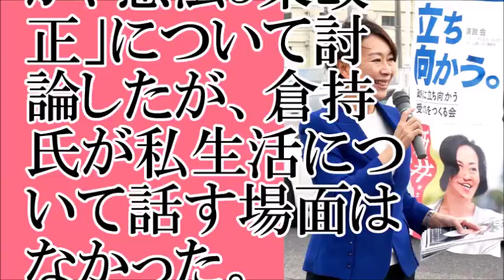【不倫？】ダブル不倫疑惑が報じられた弁護士の倉持麟太郎氏、テレビに出るも、無言【ちゃんねる大和】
【関連動画】
山尾志桜里🔴【記者会見】不倫報道マスコミ追求を逃げまくる山尾しおり議員（マスコミ質問 応答）2017年9月22日 侍News
【民進党　山尾志桜里】不倫密会現場となったホテル特定！驚愕の間取りに大興奮！あなたはこの間取りで、朝まで男女二人で何もない状況に耐えられますか？？
【Wスキャンダル】山尾志桜里の夫、不倫どころじゃなかったw黒すぎる疑惑の数々！警視庁からの捜査や告発の回数も数え切れず…
不倫だけで終わらない山尾志桜里のヤバい正体！週刊文春編集長が遂に暴露！
【旦那の逆襲】山尾志桜里の夫が不倫相手に懲戒請求へ！失職の危機に『自業自得』との声多数！！
Ｗ不倫　民進党【山尾志桜里】がイケメン弁護士【倉持麟太郎】と「お泊まり禁断愛」
2017年9月13日（水）山尾志桜里の不倫の『想像以上に悪辣な裏事情』が暴露された模様。浮気相手の弁護士の最低さが露呈
民進党山尾志桜里議員が文春と争う姿勢も密会ペースは事実だと写真が証明！【福丸くん】
山尾志桜里、新たに”別の男性”との不倫疑惑が浮上！新に発覚の男の正体とは…？
山尾志桜里の不倫相手「倉持麟太郎」の正体とは？！次々と発覚するW不倫の真相…
山尾志桜里議員が政策顧問に不倫相手の倉持弁護士を起用ww『道徳観が国民と完全に乖離している』模様
山尾志桜里、ゲス不倫を言い逃れできない”新たな証拠”が上がる！その証拠とは？！
【ホントかな!?】玉川徹が山尾志桜里議員の不倫報道を嫌々取り上げる模様！『自民党の時と同じようにやれよな！』ツッコミ殺到！
【文春砲w】民進党・山尾志桜里、不倫発覚で議員辞職！謝罪もなく完全終了待ったなしwww
フリンセス「山尾志桜里」交際疑惑弁護士を顧問に！当選して開き直りの不倫疑惑隠し？！【有本香×竹田恒泰】